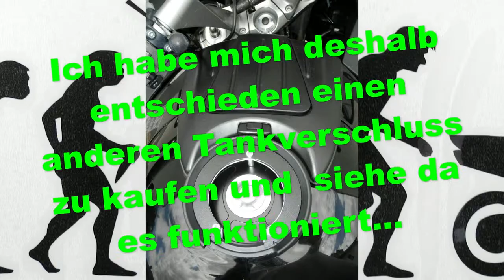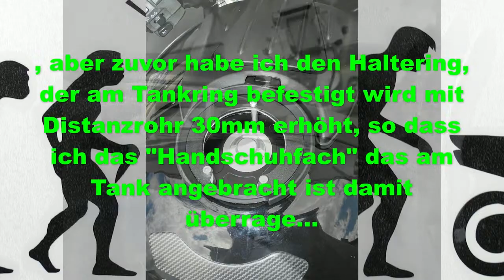GIVI EASY LOCK SYSTEM für Kawa GTR1400 Bj, ab 2007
Habe eine Lösung für mich gefunden ...